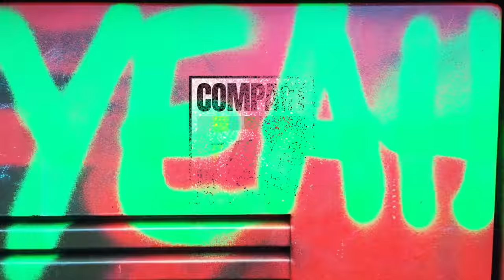Mi a TikTokod? E03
Műsorvezető: Linczényi Márkó
Zsűri: Hajós András - Turai Barna - Molnár Nini - Csaby1
Szerkesztő: Somogyi Dóra
Adásrendező: Novák Kristóf
Operatőr: Csizmadia Bendegúz
Kamera: Meister Natália - Szombath Máté - Pénzes Bence
Hangmérnök: Udud Levente
Díszlet: Pestalits Benjamin
Világítás: Schäffer Gábor
Make up - Hair: Pöpl Andrea - Lakatos László
Casting: Pácz Viktória
Vágó: Szente Krisztián
Zene: Hundred Sins
Utómunka supervisor: Kovács Dávid
Gyártásvezető: Szakács Valentina
Első asszisztens: Zsiga Dorottya
Produkciós asszisztens: Illés Dóra
Line Producer: Lotfi Peiman
Kreatív Producer: Linczényi Márkó
Producer: Novák Kristóf - Fränk Barbara
Production by CompactTv

Kreatívfejlesztés: INDEX.HU Zrt & Compact Tv koprodukció

03:34 - 03:38 - Lola - Hallja meg a világ
03:38 - 03:45 - George Michael - Careless whisper
03:45 - 03:47 - Russ Millions & Tion Wayne - Body
03:47 - 03:55 - ARIUS x MATT STEFFANINA - Losing My Milkshake (My Milkshake Brings All The Boys To The Yard REMIX)
03:56 - 03:59 - Mahiana Roszallo - Kisapám
04:38 - 05:22 - Flora Cash - You’re Somebody else
09:22 - 09:24 - Mahiana Roszallo - Kisapám